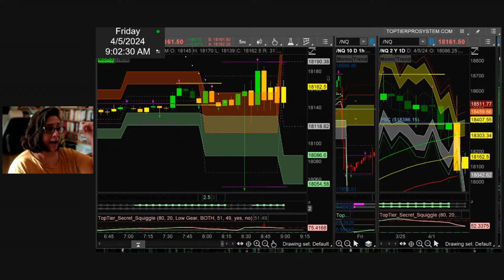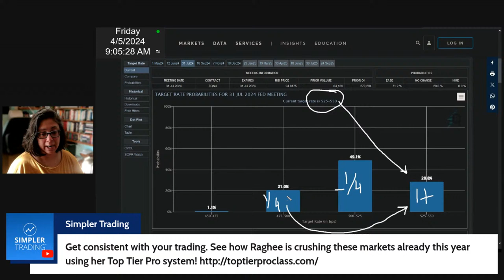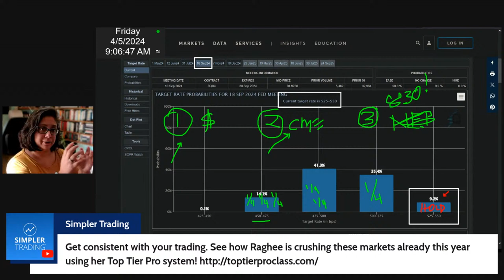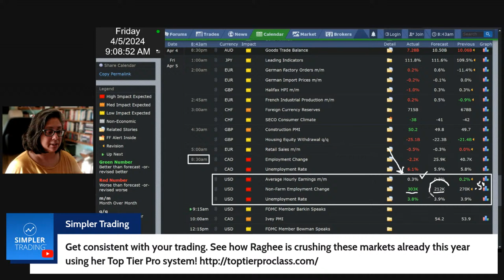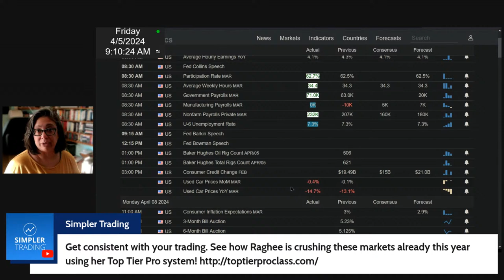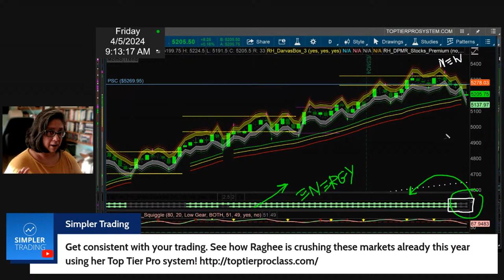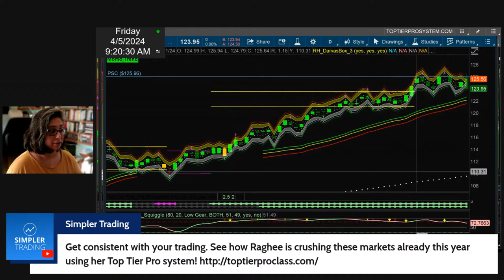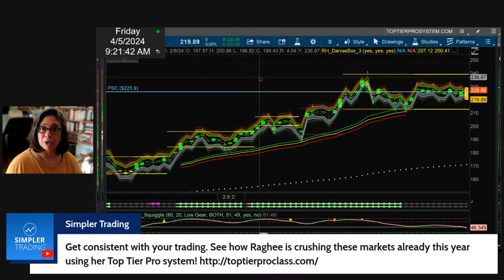Charts and Coffee with Raghee for Friday, April 5, 2024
Catch the replay of Raghee's webinar on how 2024 means adjusting to the market's new reality and how to thrive in your trading.

Find it at TopTierProSystem.com

For more on Raghee's trading and analysis, check out...

Follow Raghee on YouTube @ragheehorner

Follow Raghee on X at ragheehorner

Follow Raghee on Instagram ragheehorner